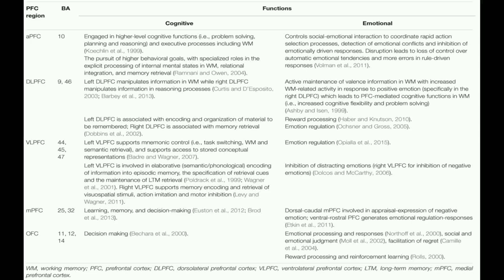The Influences of Emotion on Learning and Memory | RTCL.TV